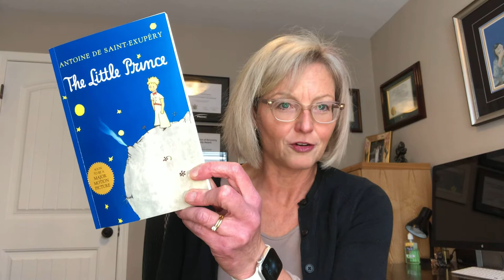Mini-Lecture on The Little Prince, Chapters 10-20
This is a short lecture on Antoine de Saint Exupery’s The Little Prince, Chapters 10-20